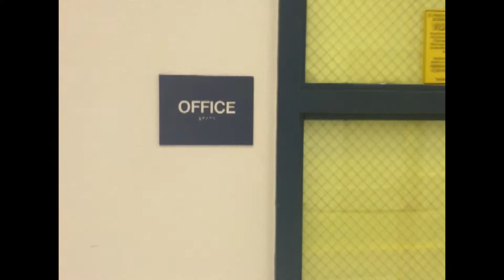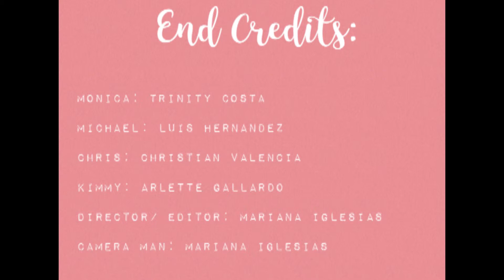Office Romance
EPISD Film Fest comedy entry from Coronado